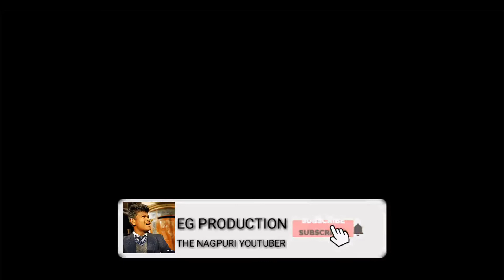New NAGPURI VIDEO 2019 💚💚BEST 🔥 OF NAGPURI HIT🔥VIDEOS 2019(TRAILER)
AGAIN WITH A NEW VIDEO
MUST WATCH!

JINID || BHAIER|| YESHU|TA

? ? Jharkhand Culture Style ??Lota Pani?|| PIYUSH WEDS REENA ||2019!!EG PRODUCTION#U24 HD

NEW FANASTIC NAGPURI CHAIN DANCE 2019 !! EG PRODUCTION#U25

NAGPURI_SAILO_DANCE ||1080P||2K19||(EGPRODUCTION)#23